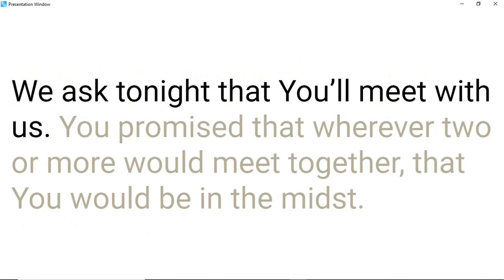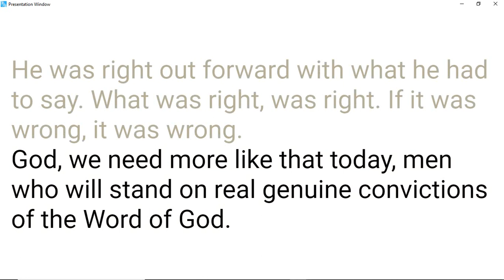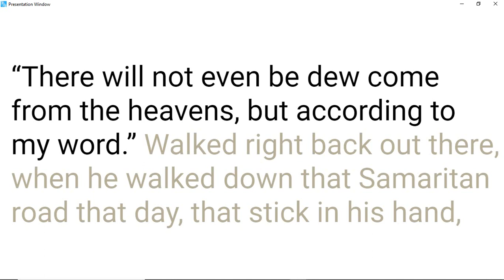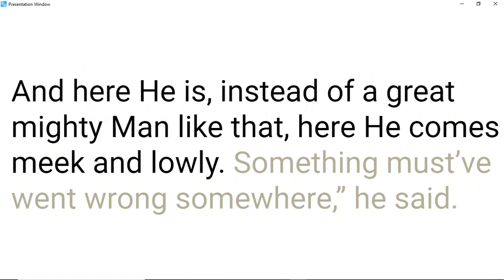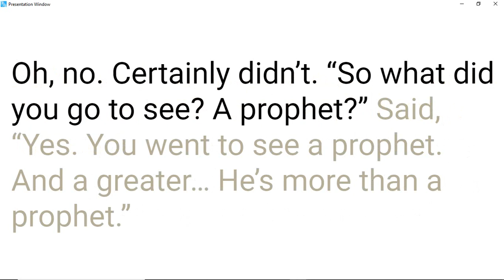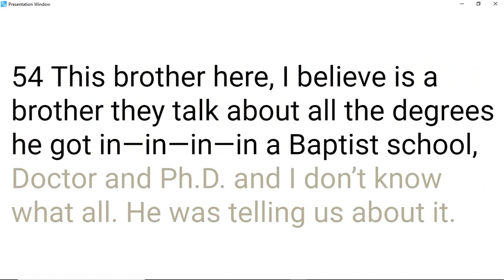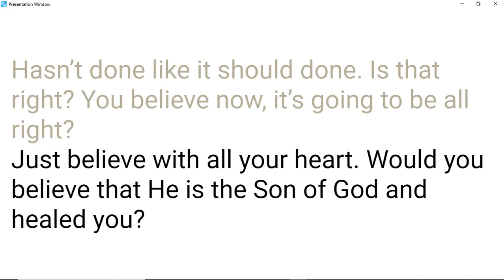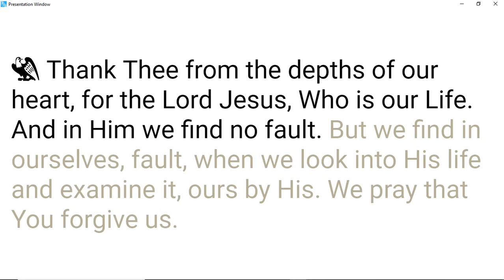61-0425E The Forgotten Beatitude